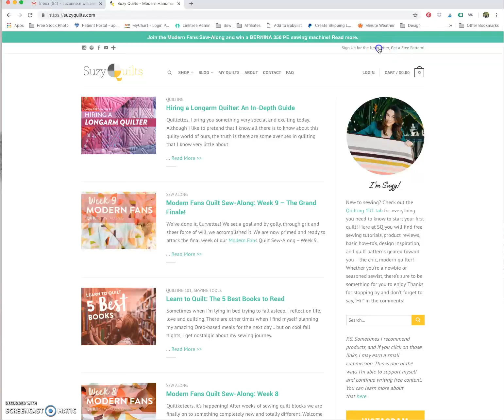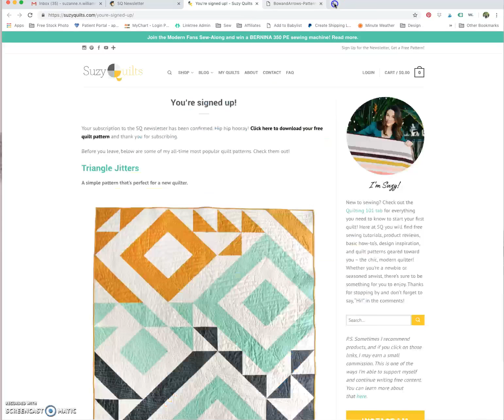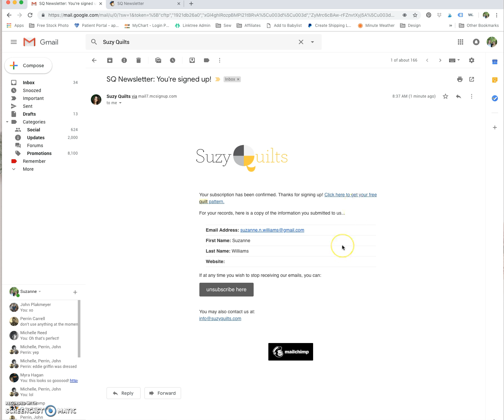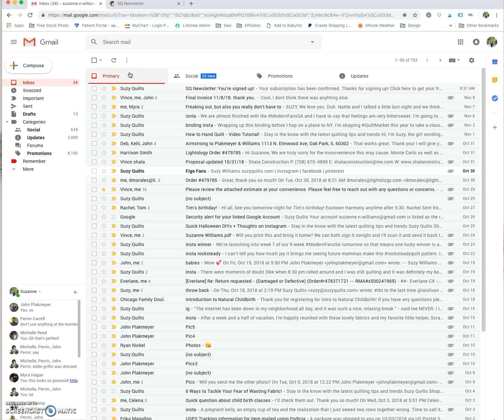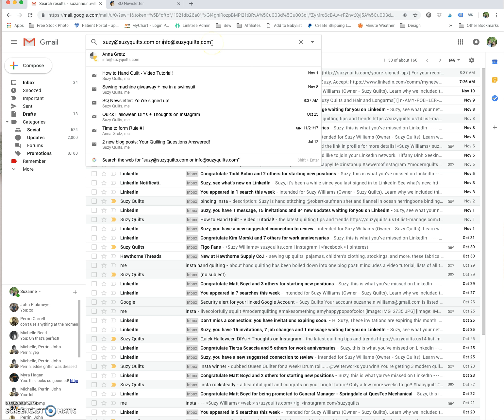Newsletter Sign Up Tutorial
Are you wanting to sign up for the Suzy Quilts newsletter? It makes sense, it's a find little email that pops up in your inbox on Thursday mornings. There's always a helpful article and great links to sewing related tools or quilt patterns.

If you have signed up for the Suzy Quilts newsletter, but you're having trouble locating it in your email inbox, watch this video to see how to locate it and how to move it to your Primary Inbox so you never miss it.